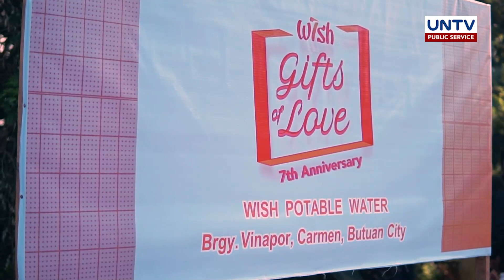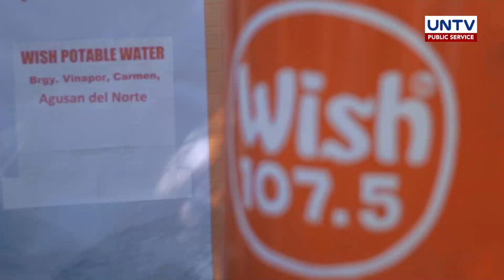Wish 107.5 grants community’s simple wish for clean water in Agusan del Norte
A community in Agusan del Norte has long been wishing for a clean water supply. In the 7th anniversary celebration of Wish 107.5, their dream has finally come into reality.